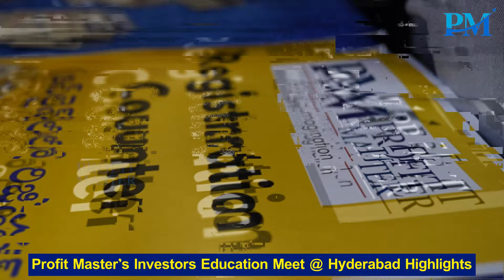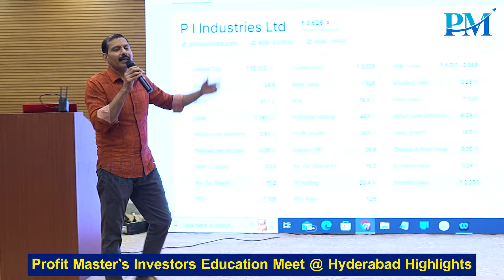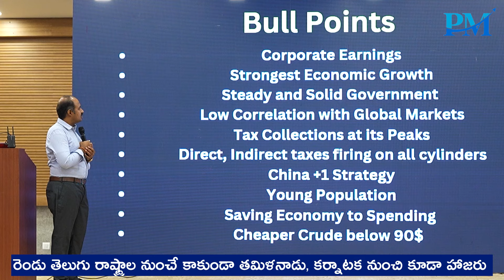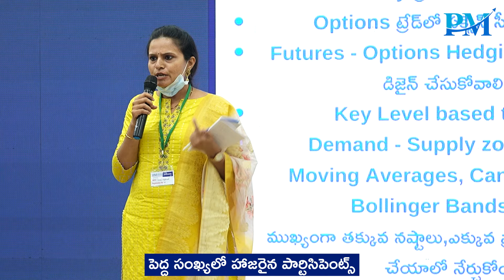ఇలాంటి కాన్ఫరెన్సులే మాలాంటి వాళ్లకు శ్రీరామరక్ష! ఆద్యంతం ఉత్సాహభరితంగా సాగిన కార్యక్రమం సక్సెస్‌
Profit Master's Hyderabad Investors education meet happened at March 10th. Highlights of the event |